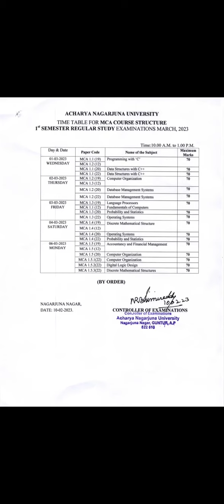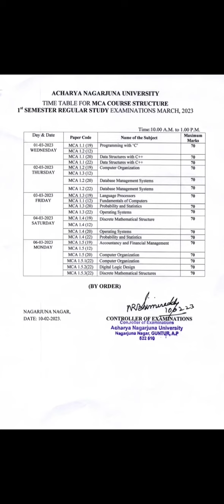ANU MBA 1st semester Timetable 2023 || Acharya Nagarjuna University MCA 1st semester Timetable 2023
Acharya Nagarjuna University MBA 1st Year 1st semester Exam Timetable 2023
Acharya Nagarjuna University MCA 1st Year 1st semester Exam Timetable 2023
|| ANU MBA 1st sem Exams timetable 2023
ANU MCA 1st sem Exams timetable
ANU MBA exams
ANU MBA exams
ANU McA 1st year exams
McA 1st sem exam date 2023
MBA exam time table 2023
McA 1st sem exam date 2023 ts
Acharya Nagarjuna University MBA exam time table Acharya Nagarjuna University mba 1st Year 1st semester Exam Timetable 2023 || ANU mba 1st sem Exams timetable